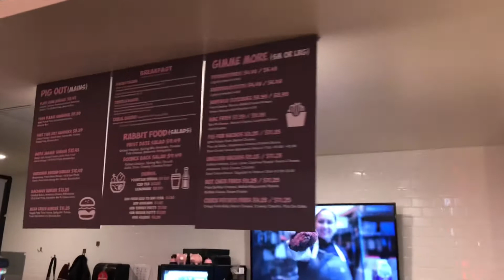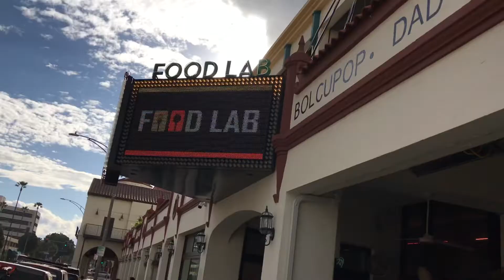Checking Pig Pen Delicacy inside the Riverside Food Lab in Riverside California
pigpendelicacy riversidefoodlab foodofinstagram We checked out a new place, Pig Pen Delicacy inside the Riverside Food Lab. Found it on Instagram from one of the food pages. It was super good! We will be back again 👍🏼